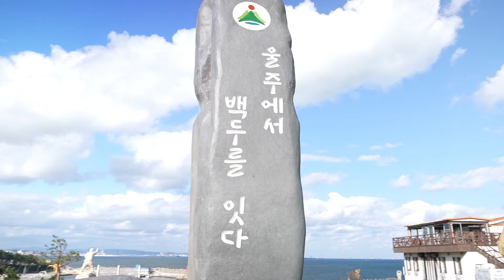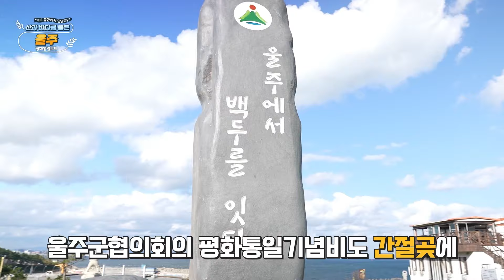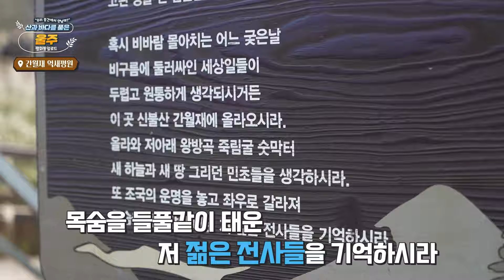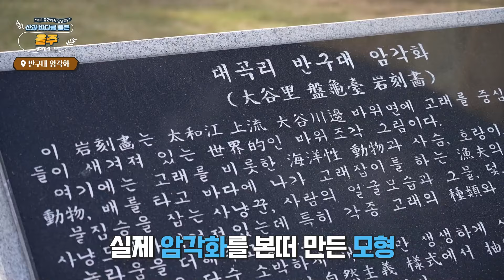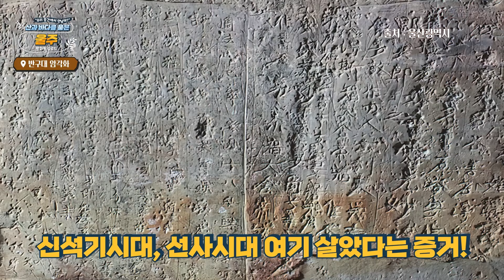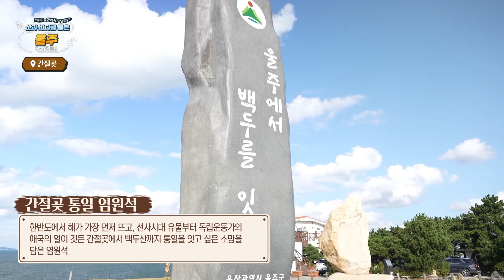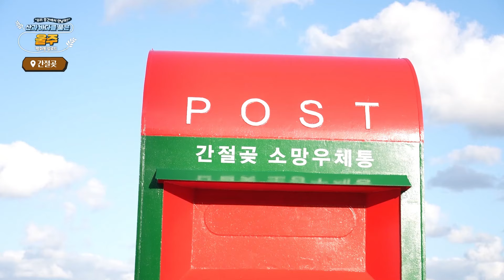평화통일로드ㅣ한국의 알프스 간월재에서 동해 간절곶까지, 울주 평화통일 트래킹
한국에도 알프스가 있다고?!
영남 알프스의 간월재부터
동해에서 해가 가장 먼저 뜨는 간절곶까지!

트래킹 매니아라면 지나칠 수 없는 울주의 평화통일 트래킹 명소를 소개합니다.

민주평통 울주군협의회와 함께
산과 바다를 품은 울주의 이야기를 만나보세요~

진행 :
김대광 울주군협의회 회장
김대진 울주군협의회 간사
강정화 울주군협의회 자문위원

01:27 : 영남알프스 신불산 간월재
04:40 : 여성 독립운동가가 나고 자란 선바위
09:33 : 동해에서 해가 가장 먼저 뜨는 간절곶